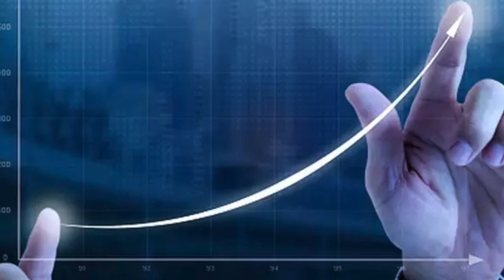Pacific Freedom Fund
It goes without saying that investors want the highest return with the lowest possible risk. And in a perfect world? Without the volatility of the market and its dramatic ups and downs. Which is why I want to tell you about Pacific Private Money’s Freedom Fund offering up to a 9% return for investors with this important caveat: No investor in the Freedom Fund has ever lost a dime.
That’s  why the Freedom Fund has caught the attention of both individual investors as well as professional money managers. The Freedom fund is mortgage backed Real estate investing without being a landlord or hiring property managers with all of the late night and weekend phone calls.
Here’s how the fund works. Pacific Private money has a steady flow of loan requests, especially since many mortgage companies were forced to lay  off employees due to the slowdown in refi requests from higher interest rates. And PPM expects even more loan requests as it is anticipated that more regulations are coming to banks due to Silicon Valley and Signature Bank issues.
Our loans are bridge loans, loans backed by the equity in the borrower’s home. Many homeowners who are no longer working full time and want to downsize, can’t borrow money from banks or traditional lending institutions, and they don’t want to have to sell their home and move twice before they can purchase, so they come to Pacific Private Money for a bridge loan. Our loans allow the borrower to buy their next home in cash and then stage their old home for a higher price. It’s a smart move, evidenced by The 700 FICO score of our average borrower. And The Main objective of PFF is to fund bridge loans and sell them to institutions. Selling loans to institutions every two to three weeks provides a steady stream of liquidity to accommodate redemptions. And since we sell off most of the loans to institutions, our loans have extremely low default rates, with only 30 days' notice for redemption requests

The Pacific Private money Freedom Fund is a great place to park money for people looking to earn a relatively high income while they research other investment opportunities. The Freedom fund is not volatile, as it is not subject to the ups and downs of the stock market. In addition, since the loans are so short term, an investor is not subject to interest rate risk. The Fund also qualifies for QBID - which can shelter 20% of the income paid to investors, subject to the investor's personal income rules.

The Freedom Fund’s Minimum investment is $250K. For that amount, investors receive 7% [paid out on a monthly basis which they can allow to compound should you choose to  reinvest, and a $500K investment gets the investors 8% and $1M or more- 9%
The Average loan in the portfolio gets paid off within 4-6 months due to the nature of the bridge loans - a short term fix for those qualified borrowers to either sell their other house or refinance with a real bank when convenient.

Slight Corrections in residential real estate are common, but not like the movements we observed in 2008, as Dodd frank, an overall housing shortage, and the locked in low interest rates of the past five years, offer compelling reasons for homeowners to stay put.

The Pacific PM Freedom Fund provides high income with low risk.
Give us a call and let’s talk.